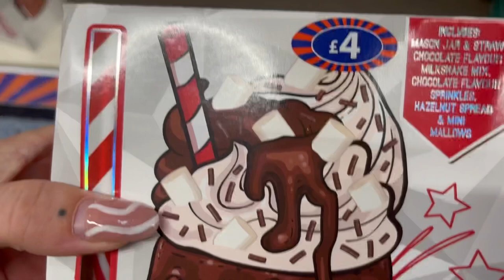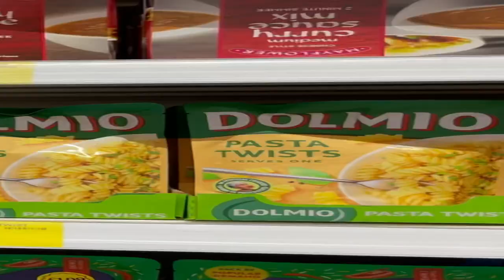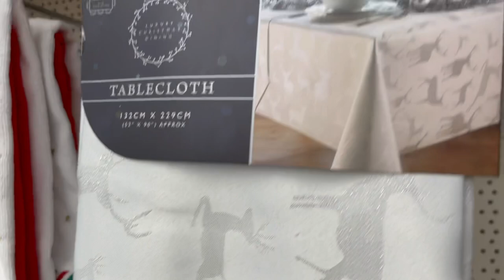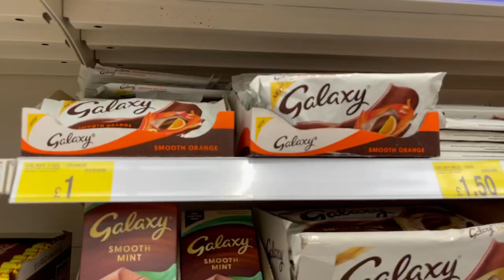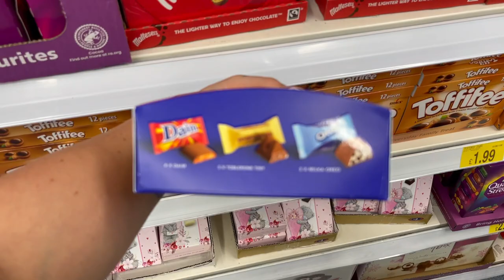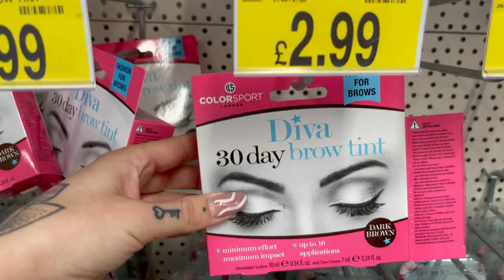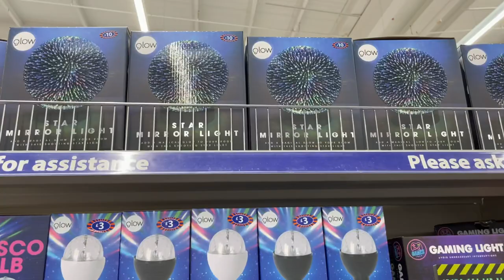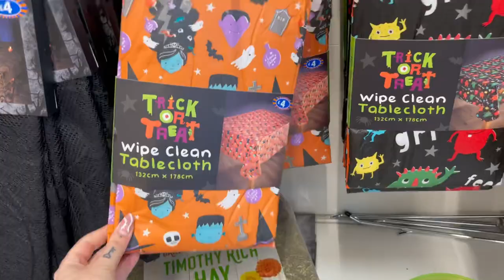COME SHOPPING WITH ME IN B&M | HALLOWEEN, CHRISTMAS | *OCTOBER* EDITION | Victoria Chic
So todays video is a come shop with me in b&m. I was hoping for more halloween things but never the less I was blown away with the amount of Christmas things they have in store already. So grab a hot choccy and get cosy and enjoy. ♡

✰ MY SELF HELP BOOKS I LOVE

- The Secret
- Rich Dad Poor Dad